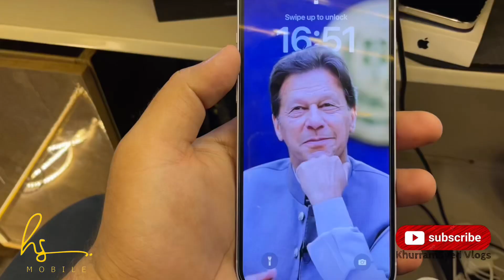Shafiq Eat Banana 🍌 | No Electricity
Vlogs are all about Daily routine life
Work+Fun= Healthy working environment

KhurramSyed

HS Mobile